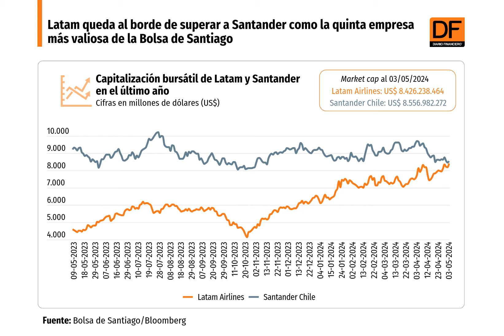DATA DF | Latam al borde de superar a Santander como quinta empresa más valiosa de Bolsa de Santiago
Al contrario de la aerolínea, el banco de capitales españoles ha caído fuertemente en bolsa durante el último tiempo, afectado por las perspectivas descendentes en torno a la inflación.